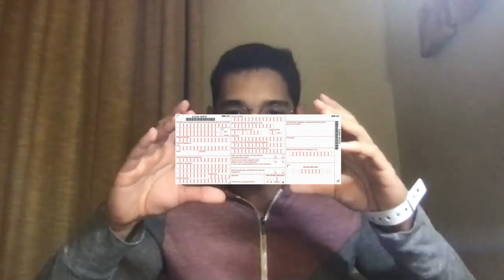Mandatory National Service & Life In Singapore | Feat. Kartik Kumar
This week I (virtually) sat down with my good friend Kartik. Kartik served 2 years of mandatory service in the Singaporean Military. He tells me about his experience, his thoughts about the program, and what living in Singapore is like.

Music produced by @azkomusic